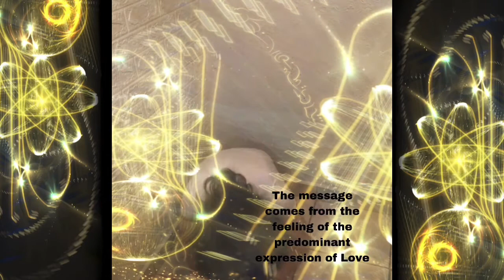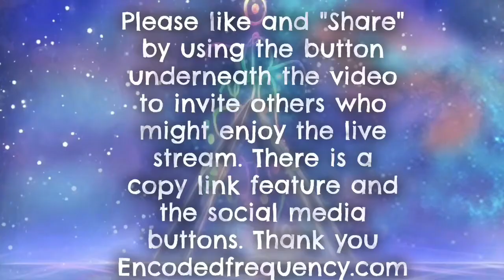What is light Language? | Lenguaje de la Luz Que es?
Welcome to the Encoded Frequency
Set your healing intention, and you can share it whom or with need it if you ask for the highest outcome for all.

If feel guided leave a message form us, What your higher self would like us to know today?

The frequency of love coming through, comes from your own soul family and if you feel drawn to be here is because is for the highest good of all.

The New- Radio light language podcast is the language of light here at encoded frequency is the space where you can receive healing only if you requested from the highest good of all.

Tell us where you are listening us, set and intention and what other types of light language you would like to listen to and sign up on the calendar of the page for free to know when we will be live with much more magic cosmically brought for the highest outcome of all.

if you are in need of healing you can request it as you listen.

all of our higher self and guides create. The healing circle relaxes the mind and body so that any concern vanishes between the language of light.

take a few minutes out of your day and participate in our free service where you can set the intention to receive healing for the highest good of yourself or Gaia.

Tell us your intention and tell us where you listen to us and if you feel positive, leave a message from the wisdom of your heart so that through the hand of God someone else receives your holy wishes and raises your frequency thanks to the fact that you participate with us for everything to grow, connect and support each other.

* You can become the supporter from encoded frequency for $1.00 aprox a month and get exclusive classes and discounts on service to learn more click on the link below the meditation

-  I appreciate each one of you, your presence, your love and your comments are appreciated.

- Be part from our exclusive library on YouTube - to learn more visit - sign up when you enter from your computer selecting the join bottom on the upper part of our channel or on the link *

I hope you find this transmission valuable and from my heart is it my intention that you receive unconditional love through the universe and May this recording seed light to anchor, spread and grow between ll of us, for the highest good of all, with Gratitude Grethel